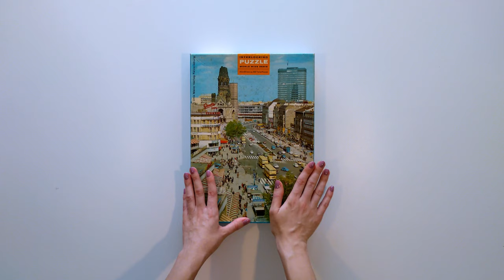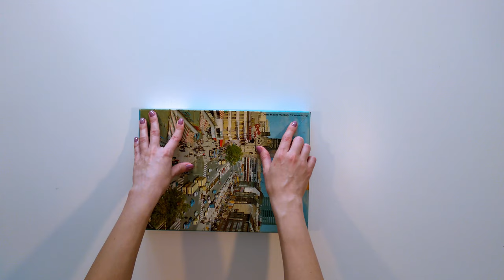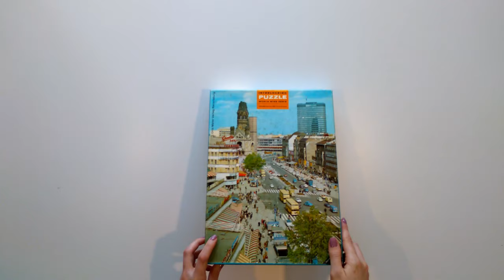What's special about a 50yo jigsaw puzzle? World Wide Series - Berlin (review & time lapse)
What's special about a 50yo jigsaw puzzle?
How difficult is it?
What is different from today's puzzles?

In this video I am showing the oldest puzzle in my collection. "Berlin" has 500 pieces and is part of the World Wide Series by Ravensburger, launched in 1964. Even if it is at least 50 years old, it is in a very good condition and the special piece shapes make this puzzle quite challenging. I also included some close-ups for you. Enjoy!

For an overview of my entire vintage Ravensburger collection (found on Ebay) have a look here:

- the most comprehensive jigsaw puzzle database.